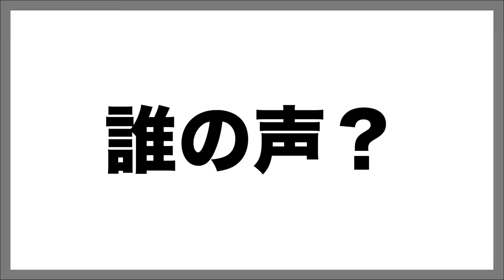日本3位の心霊スポットに行く途中で意識が落ちかけた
＿人人人人＿
›　PIXTA　‹
￣Y^Y^Y￣